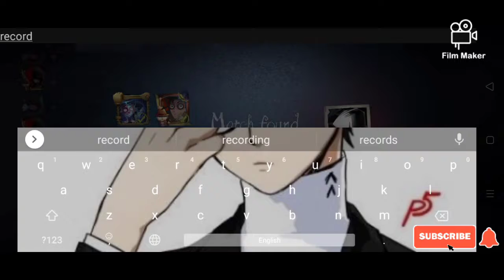Another cowboy match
Track: Arc North - Meant To Be (ft. Krista Marina)[NCS BEST OF]